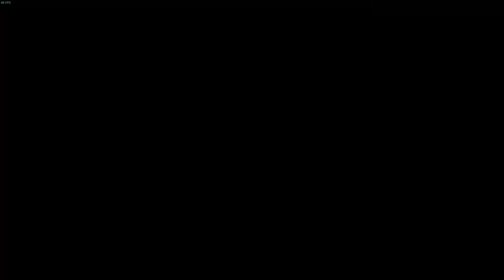Halo Infinite Big Team Slayer SLAY THEM ALL